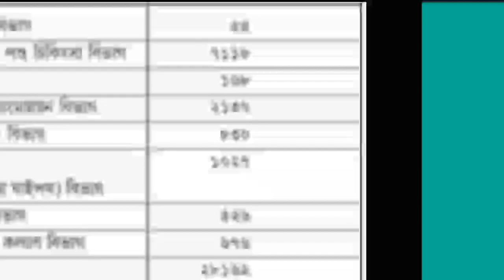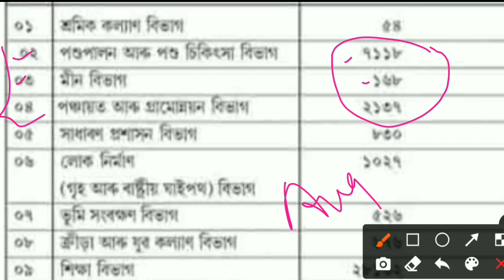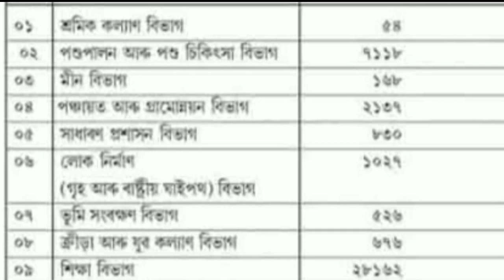Assam Panchayat and Veterinary Department New Update | Assam Govt Job | Latest Job in Assam 2021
স্বাগতম জনাইছোঁ অসমীয়া এডুকেশ্বন ইউটিউব চেনেল GYAN PUHOR লৈ ।

Video Content :-
1. Assam Panchayat Recruitment 2021
2. Assam Veterinary Department 2021
3. Assam Panchayat Job 2021
4. Assam Panchayat Exam
5. Assam Panchayat New Job
6. Assam Veterinary Recruitment 2021
7. Assam Veterinary Entrance Exam 2021
8. Assam Veterinary Department Recruitment 2021
9. Assam Veterinary Jobs 2021
10. Assam Veterinary Recruitment 2021 Apply
11. Assam Panchayat Online Apply 2021
12. Assam Veterinary Department Online Apply 2021